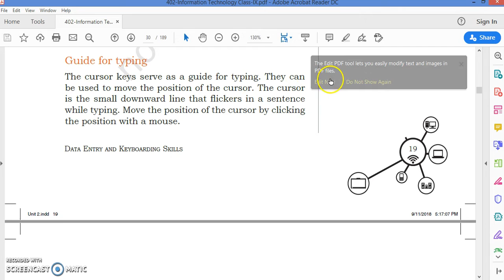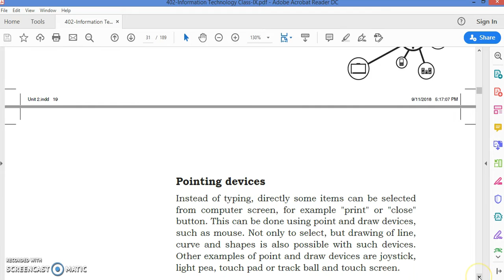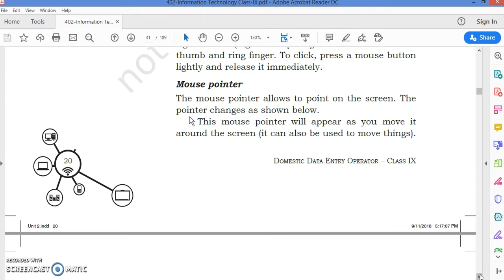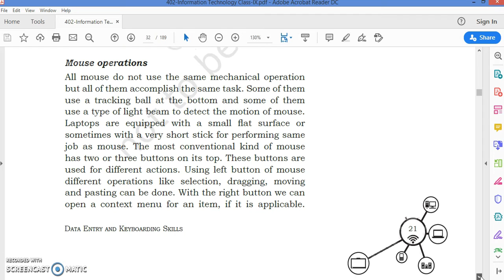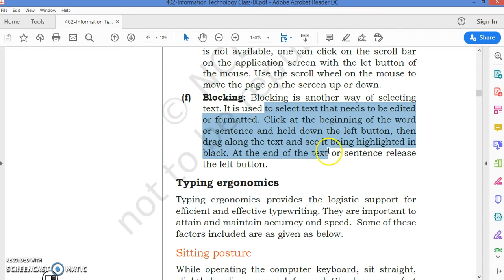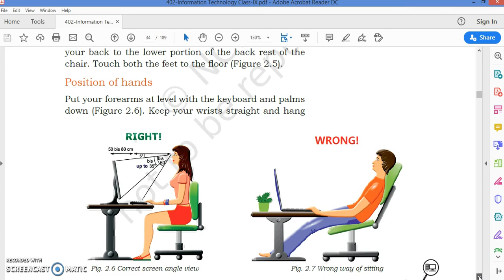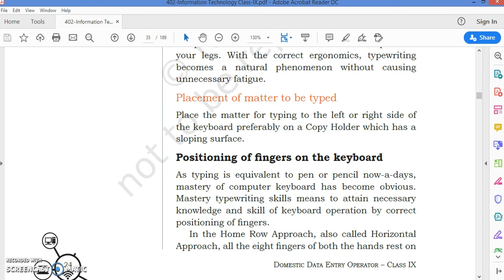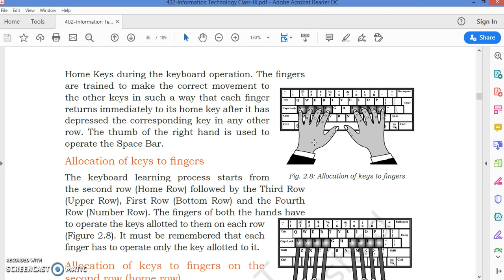Keyboarding Skills | introduction | Unit 2 | NSQF IT Level 1| Class IX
this lecture
this lecture deals with the important aspects which we should know while typing on computer. befor watching this video do watch the part 1 link given below